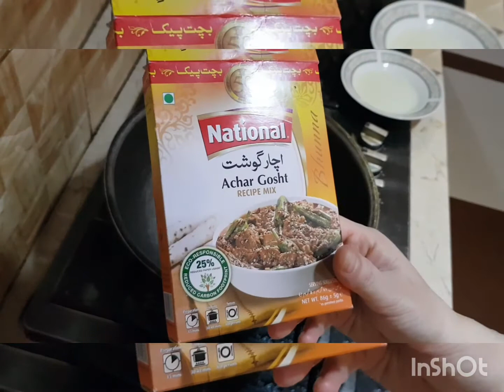Achari beindi recipe by chef&beauty.How to make okra.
1 behindi half kg.2 dahi one tp.3 oil one tp.4 namak one tp.5 merchay one tp.6 sokha dhanya one tp.7 leemo one.8 acahri masala one cup.9 haari merchy five pieces.10 zeera one tp.